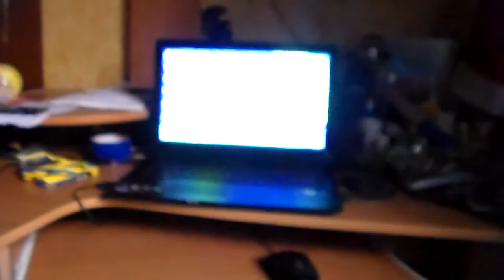About "Michael Rosen meets some anime characters"